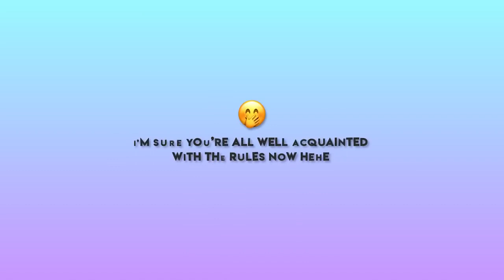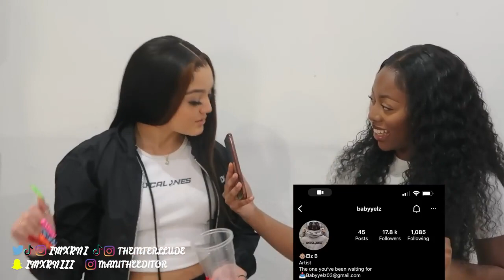LGBTQ+ KISS, SLAP, OR SMASH BUT FACE TO FACE!